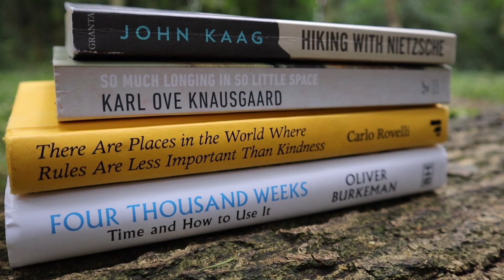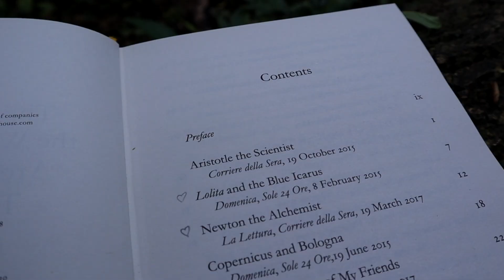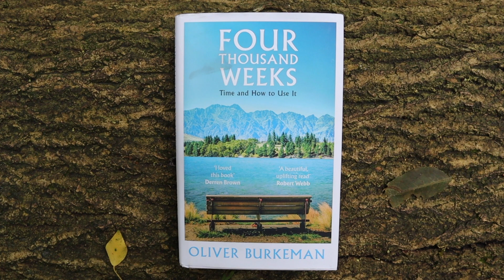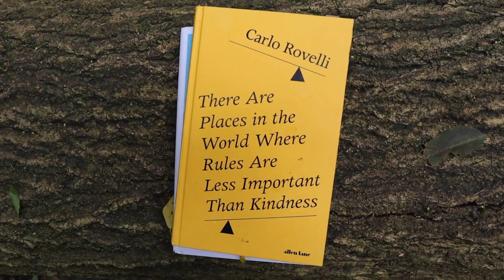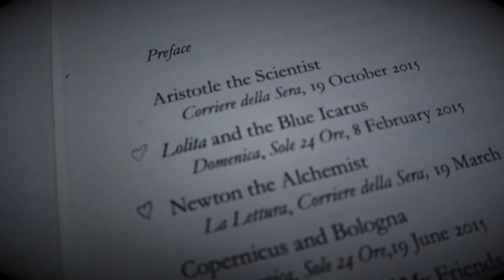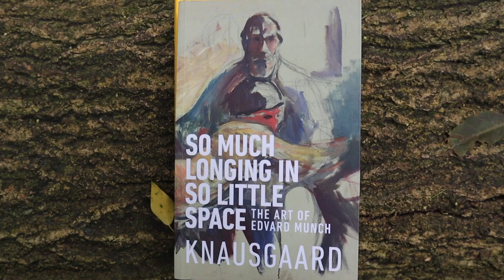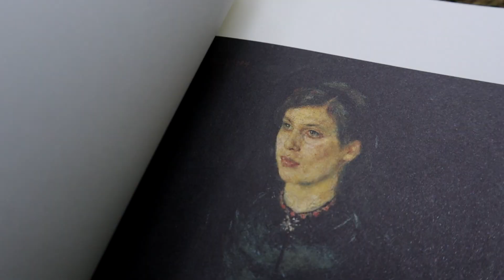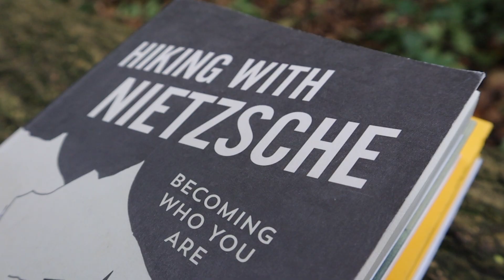BECOMING WHO YOU ARE: Knausgaard on ART, Rovelli on SCIENCE, Nietzsche on LIFE | Autumn Books #4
MORE BOOKS BELOW 👇👇👇👇👇

Welcome to Autumn Reading List,

It includes books by Karl Ove Knausgaard, Carlo Rovelli, Oliver Burkeman and John Kaag.

Those authors helped me a lot through their wonderful books. I felt obliged to share them with you because they genuinely had a profound impact on me.

The first on this list is Oliver Burkeman with his recent book 'Four Thousand Weeks' .

The second brilliant book is the collection of essays of Carlo Rovelli - a wonderful Italian physicist and science communicator.

Karl ove Knausgaard's 'So much Longing in So Little Space' changed the way I look and feel art of Edvard Munch.

And the last, but of course not least, is John Kaag's insightful and concise book on Friedrich Nietzsche called 'Hiking with Nietzshe: Becoming Who You Are'.

All those books brought stillness into my life recently. You can find my notes, links and other useful bits below.

Vashik.

0:00 Art, Science & Literature
2:01 Four Thousand Weeks
4:52 Carlo Rovelli on Art
7:15 Karl Ove Knausgaard on Edvard Munch
9:28 Hiking with Nietzsche: Becoming Who You Are
11:20 More Books!